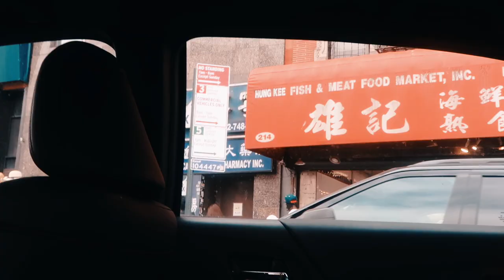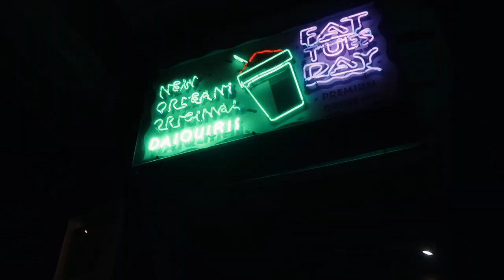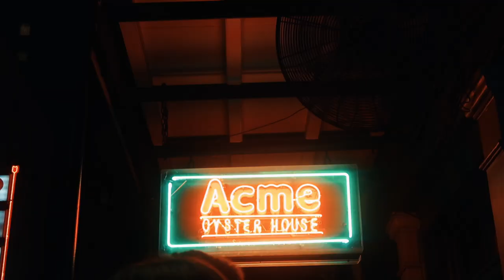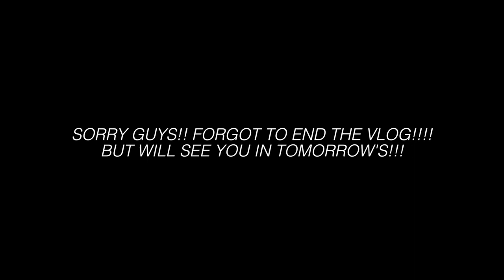VLOGTOBER DAY 4 2018: Travel w/ me to New Orleans // elizardbeth